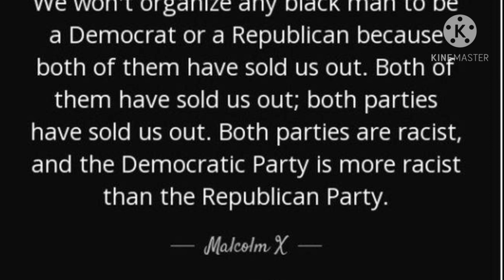My thoughts on the current political climate in america